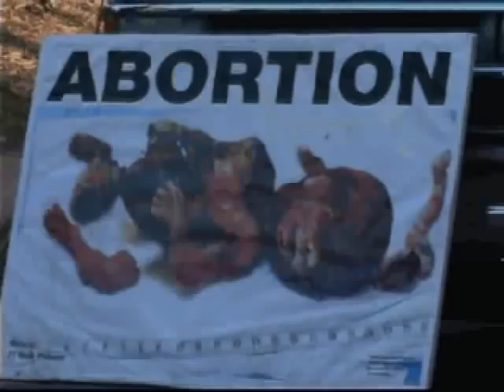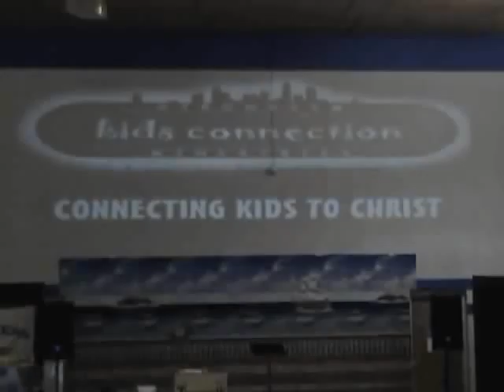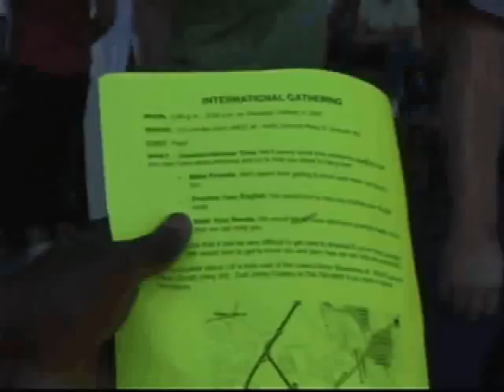Fire School Ministry Teams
Fire School of Ministry's local outreach teams, impacting the Charlotte NC area with the Gospel through the power of the Holy Spirit. This video was made by two student, Sarah and Ashley.